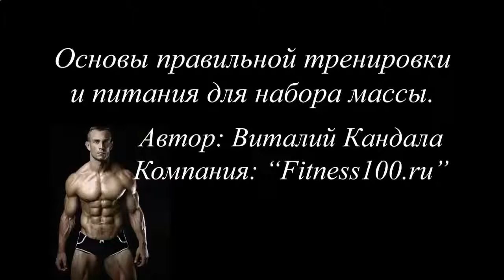МОЖНО ЛИ ПИТЬ ПРОТЕИНОВЫЙ КОКТЕЙЛЬ ПРИ ПОХУДЕНИИ